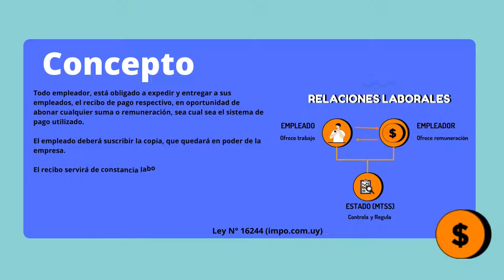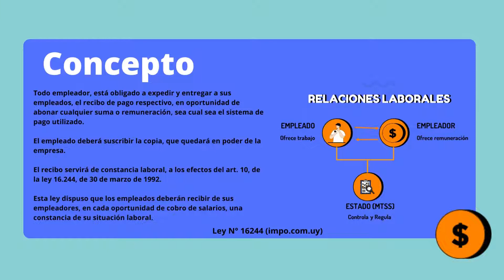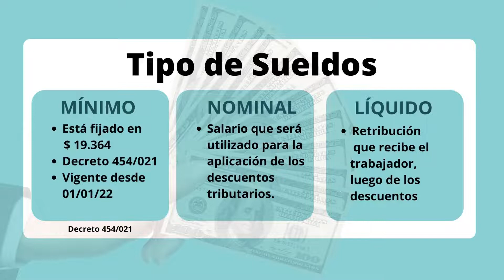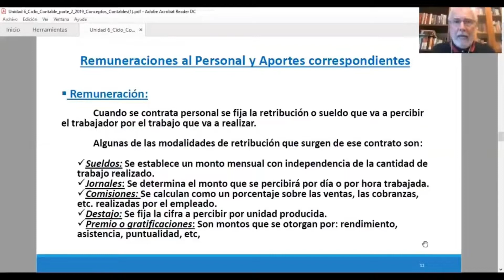RECIBO DE SUELDOS Y JORNALES